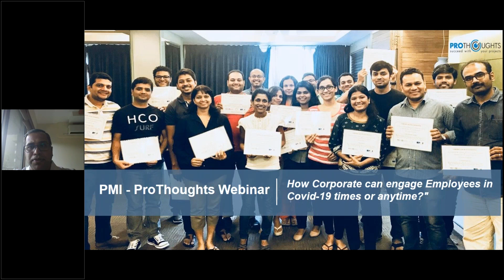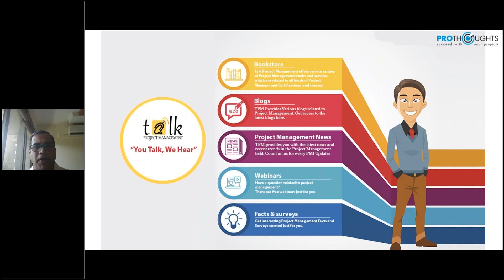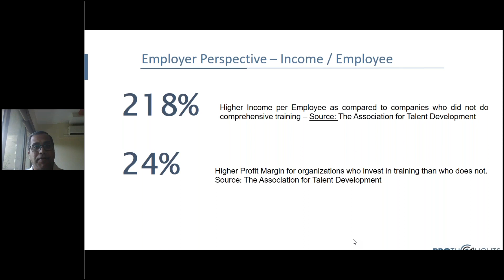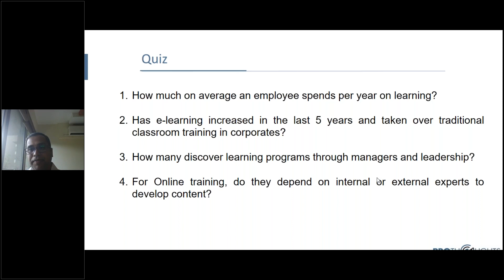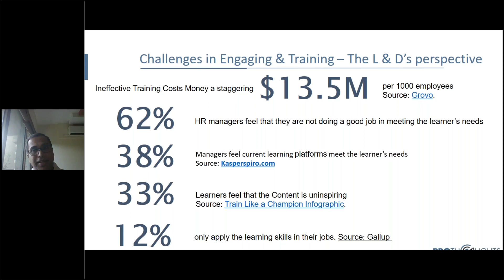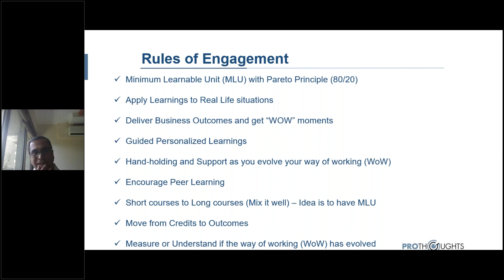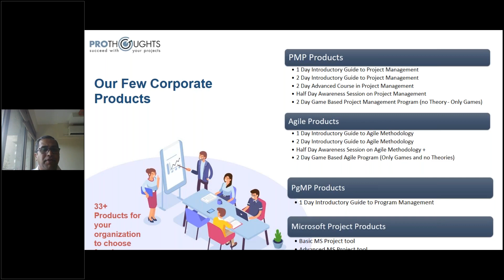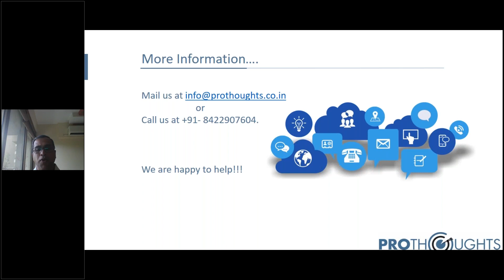How Corporates can motivate their employees with the learning programmes during this Quarantine?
ProThoughts Webinar recording based on "How Corporates can motivate their employees with the learning programs during this Quarantine?" presented by ProThoughts Corporate Trainer Mr. Ashish Sadekar

Understand why organizations need to train their employees now, especially with the WFH routine. Learn how Corporate can motivate their team members to have better performance & results during Quarantine.

About ProThoughts
ProThoughts designed to be a collaborative platform for Aspirants, Practitioners, and Experts of Project Management. It is a one-stop-shop for everyone's project management demands.

ProThoughts started with the course with Mumbai city to present a PMP training that has grown into many systems and resolutions. Across the project management spectrum and now reaching to every edge of the globe. We have clients from almost every nation of the world and do have a substantial attendance with classroom practice in six major cities of India.